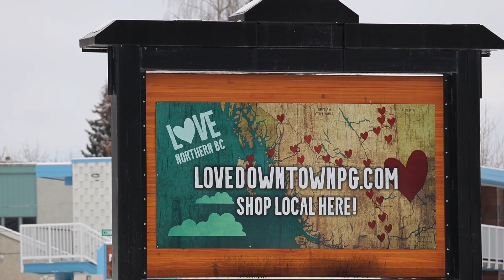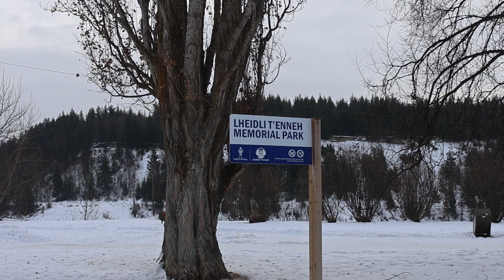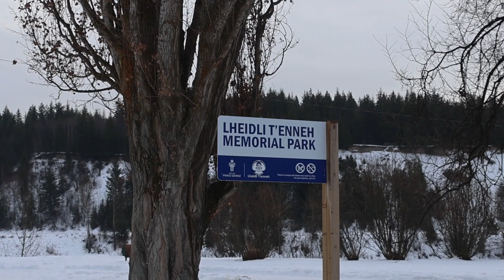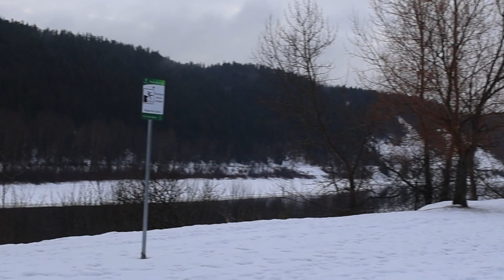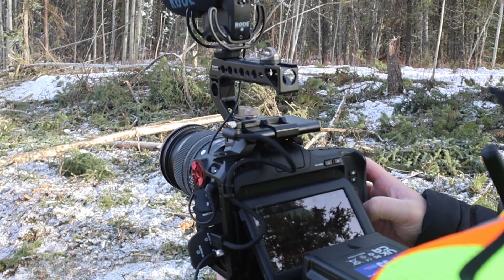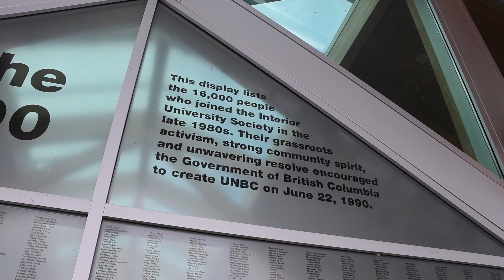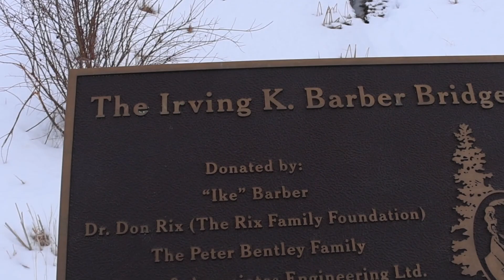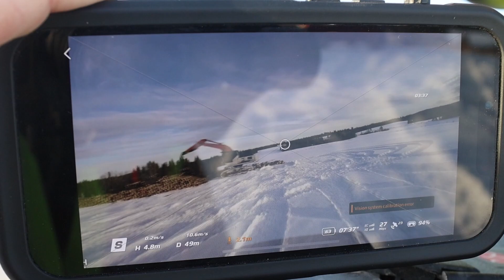The Commerce, Coffee and Community Podcast S2 Ep 01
In this episode, we sit down with Harry Perry, owner of Perry Films. Harry shares his journey from the United Kingdom to Prince George, how he secured his first client, and tips on managing an entrepreneurial endeavor outside of your 9 to 5.